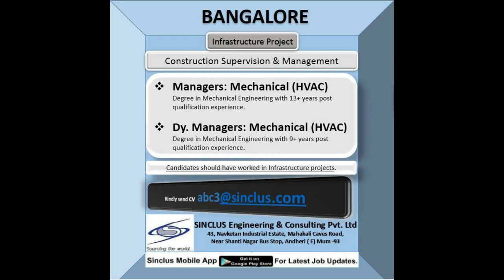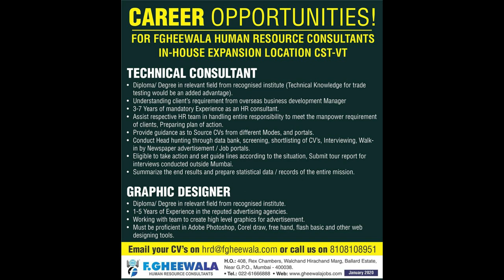jobs in qatar |assignment abroad times|Free requirements| Client interview|jobs in dubai